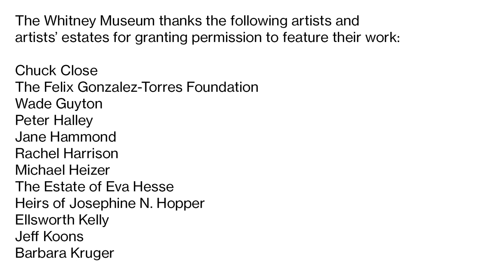Whitney Stories: Larissa Gentile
Larissa Gentile, the Whitney's Building Project Manager, speaks about the thinking behind the Whitney's future building and provides insight into the planning and construction process.